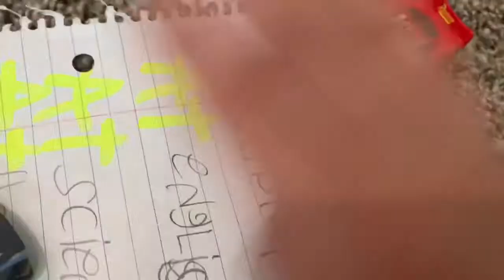Lightning and Cruzes adventures: the report card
Hdhdhd